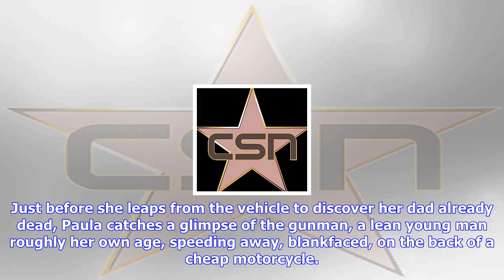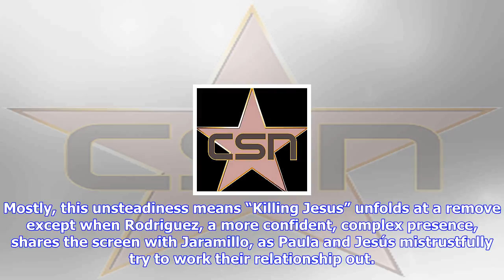Breaking News | San sebastian film review: 'killing jesús'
San sebastian film review: 'killing jesús'

The seductive lure of vengeance, and its ultimate emptiness, are such wellworn cinematic staples tha...